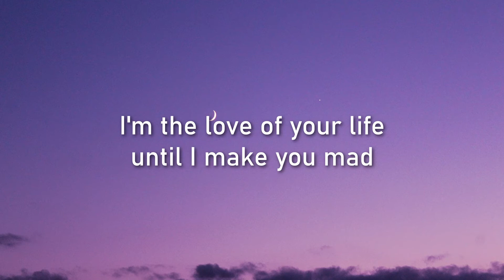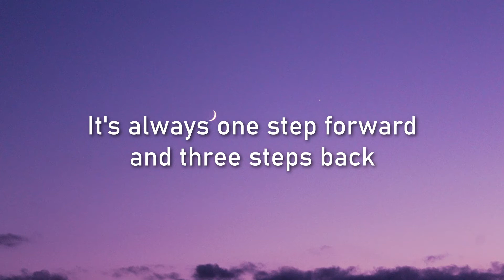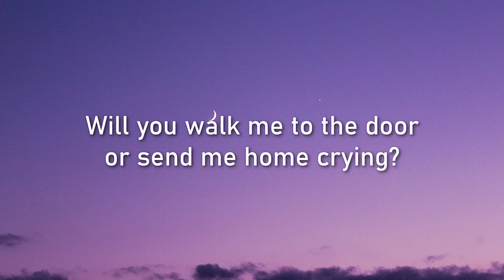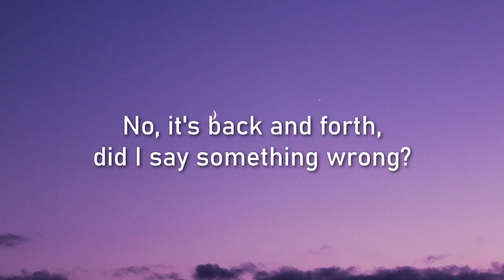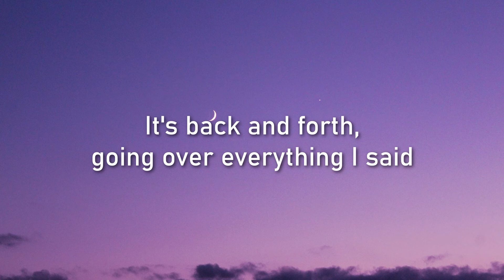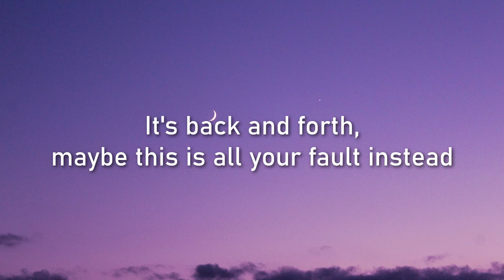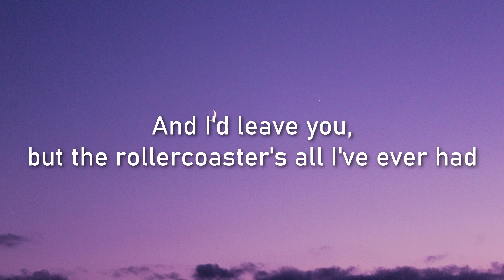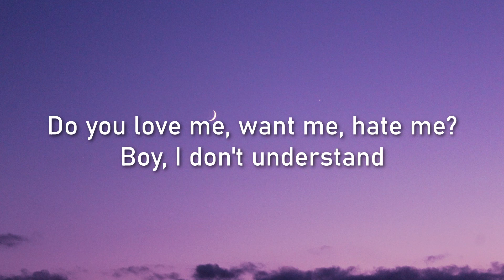1 STEP FORWARD, 3 STEPS BACK💔 - OLIVIA RODRIGO LYRICS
"1 Step Forward, 3 Steps Back" by Olivia Rodrigo, from her album "SOUR", 2021